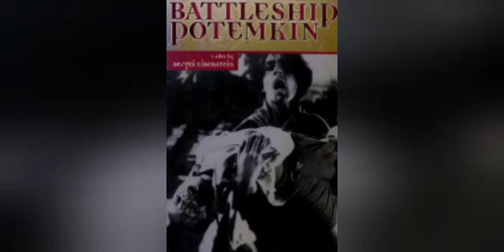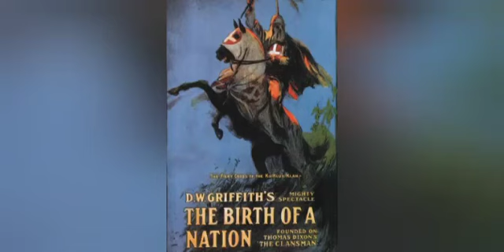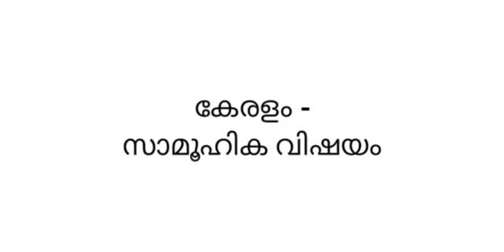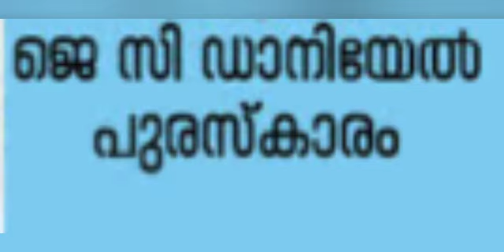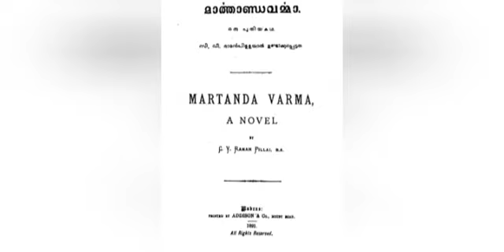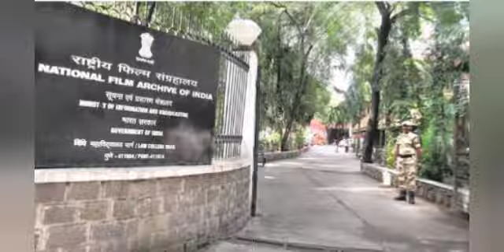Third Semester BA/BSc Malayalam | മലയാള സാഹിത്യം -3 Module 2/ Class - 3 | സിനിമ ചരിത്രം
സിനിമ ചരിത്രം - class 3
നിശ്ശബ്ദ സിനിമകൾ :
- ലോക സിനിമ
- ഇന്ത്യൻ സിനിമ
- മലയാള സിനിമ